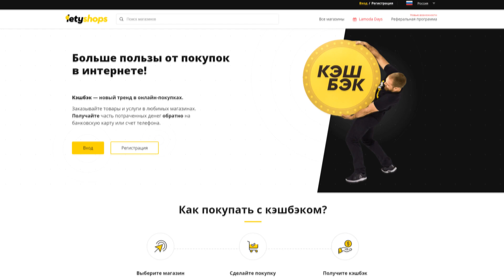Александр Захожий - ГИГАНТ ИЗ УКРАИНЫ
Александр Захожий - Гигант из украины. Захожий боксер ростом 207 см, который является очень перспективным супертяжеловесом в мире бокса. Александр Захожий Украина. Бой александра захожего. Разберем биографию Захожего, чем живет и как тренируется.